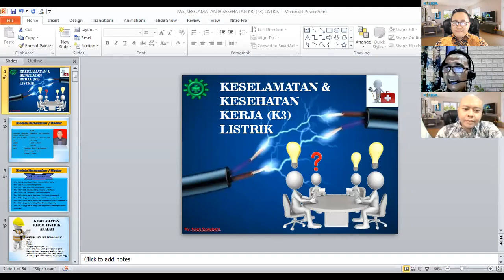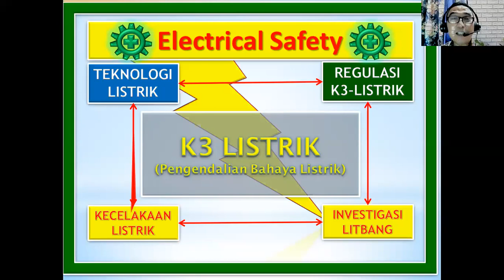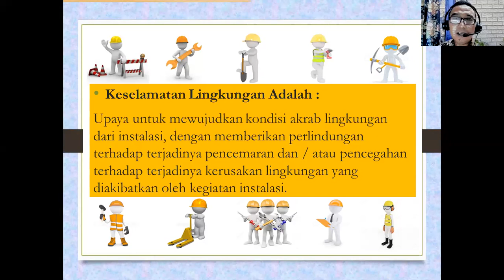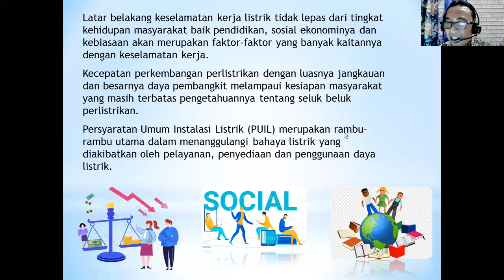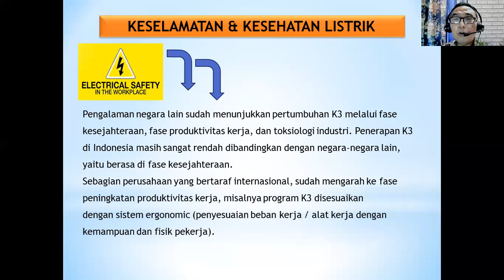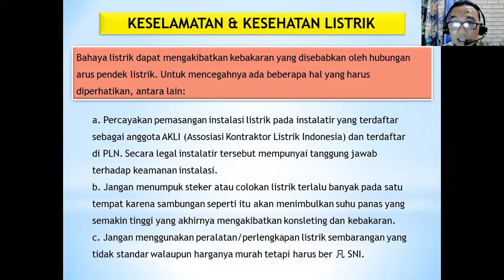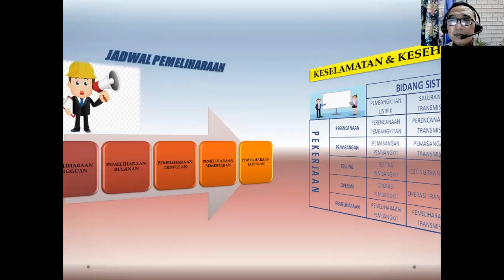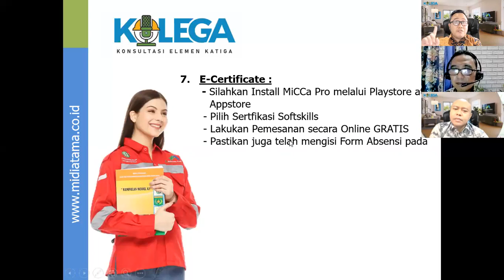Keselamatan dan Kesehatan Kerja K3 Listrik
Call Center :
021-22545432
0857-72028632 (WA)